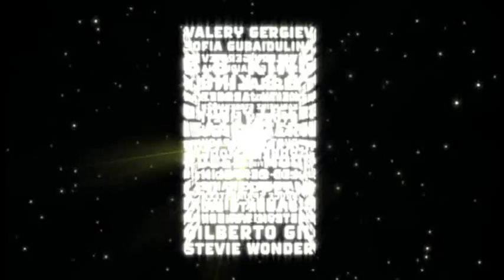Led Zeppelin & Valery Gergiev - Polar Music Prize 2006 #6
Part 6 - The awarding of The Polar Music Prize 2006. The laureates were the Russian conductor Valery Gergiev and the British rock group Led Zeppelin.